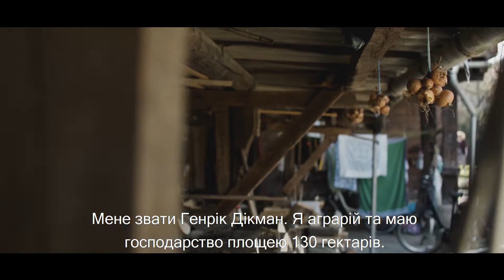Генрік Дікман з Німеччини про гармонійне поєднання сімейних традицій та сталого погляду на майбутнє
Друзі,
пропонуємо до перегляду цікаве відео від наших німецьких колег про незалежність та відповідальне ведення сільського господарства.

Генрік Дікман з Лангельсгайма, Німеччина, представляє п’яте покоління, яке володіє власною фермою. Він та його родина поєднують сімейні традиції із сталим поглядом на майбутнє. І з таким гармонійним поєднанням ми погоджуємось на всі 100%!